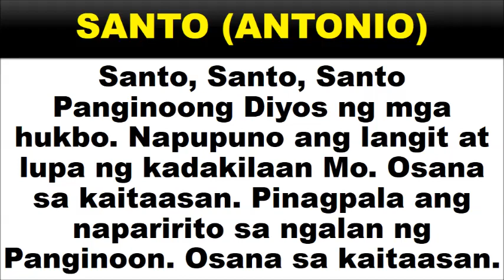Santo Antonio Minus One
Musika ni: Fr. Allan Antonio
Pagsasaayos ni: Fr. Rey Magnaye